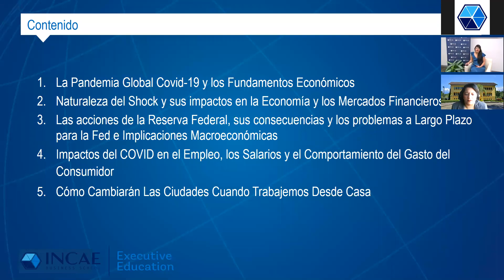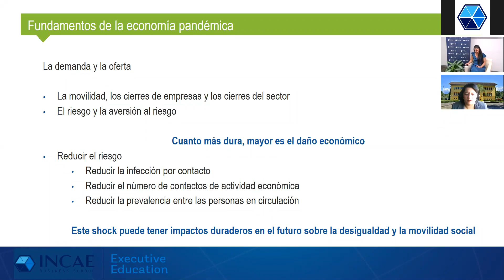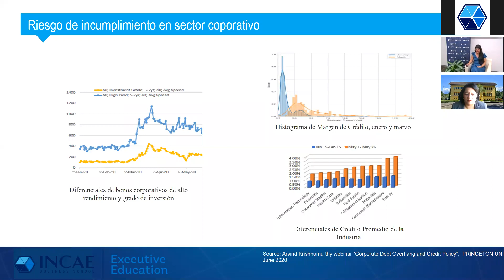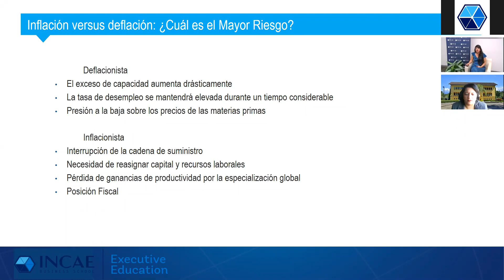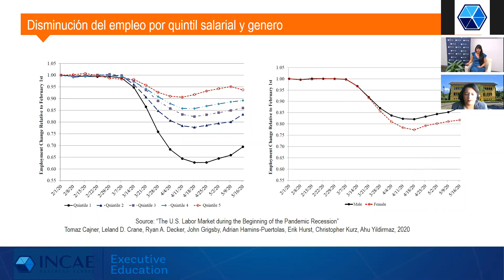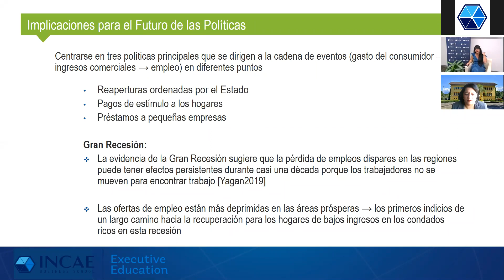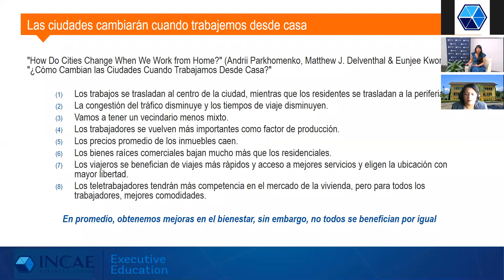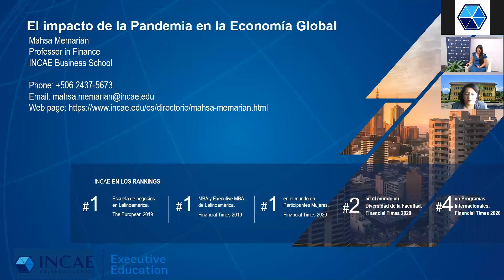Impacto de la pandemia en la economía global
La coyuntura generada por el COVID-19 y sus consecuencias, ha generado cambios sin precedentes, lo que nos exige adaptarnos rápidamente para gestionar con éxito la incertidumbre.

Te invitamos a nuestro webinar “Impacto de la pandemia en la economía global” con la PhD. Mahsa Memarian, Profesora Asistente de Finanzas en INCAE Business School. En esta ocasión conversaremos acerca de las consecuencias económicas en los diferentes países de la región generadas por la pandemia.

-Panelista:

Mahsa Memarian
Profesora Asistente de Finanzas en INCAE Business School